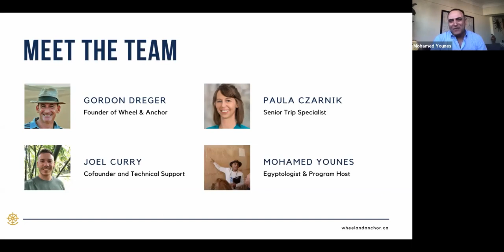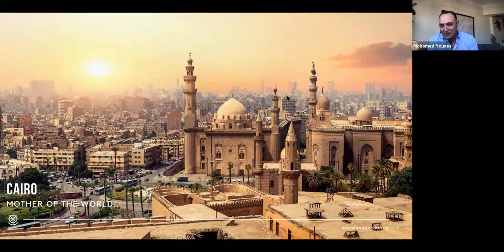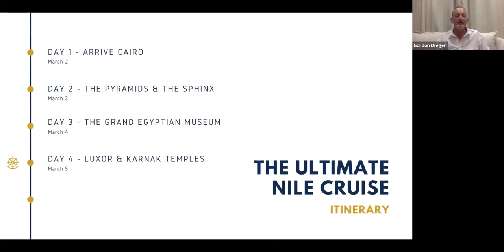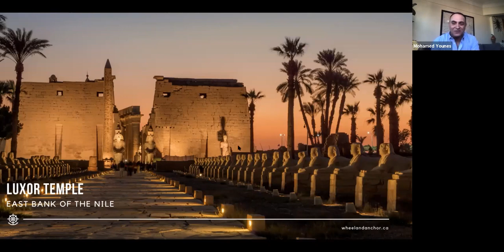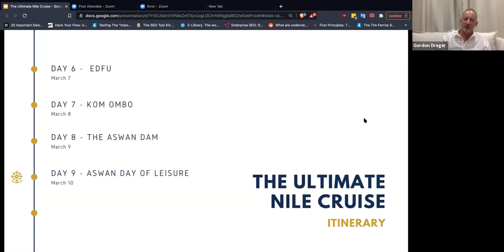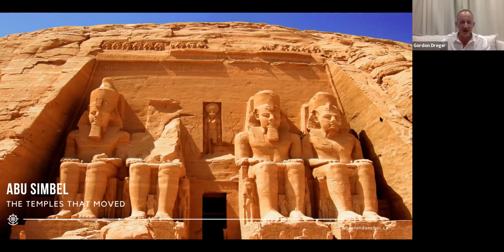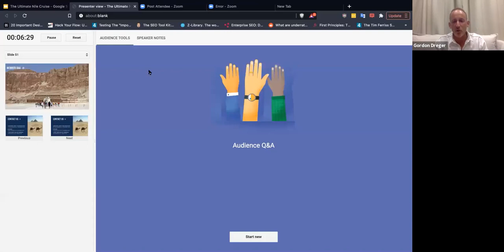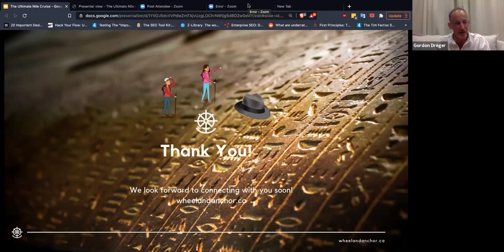Webinar Replay: The Ultimate Nile Cruise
Gordon goes through the program structure and the highlights for our special cruise down the Nile on a 12-passenger sailboat happening in March 2022.

For more, visit wheelandanchor.ca